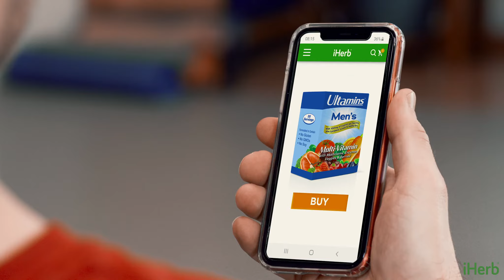IH Ultamins Multivitamins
Directed and shoot by Xavier Pilsudski